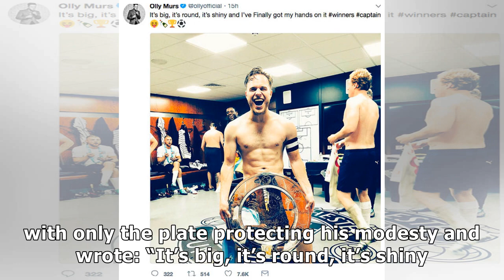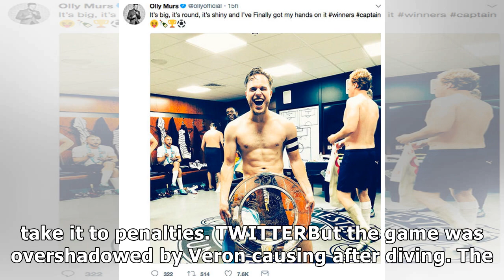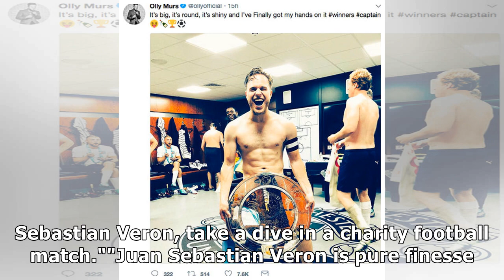✍Soccer Aid 2018 stopped by STREAKER: Naked fan ran on the court in penalty shootout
England and the Rest of the World finished 3-3 at Old Trafford on Sunday night, sending the match to...